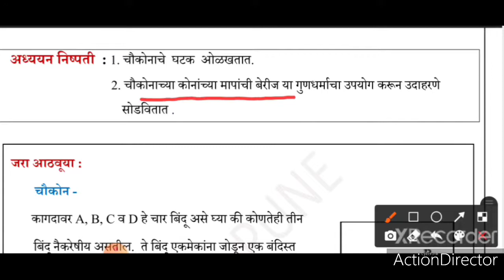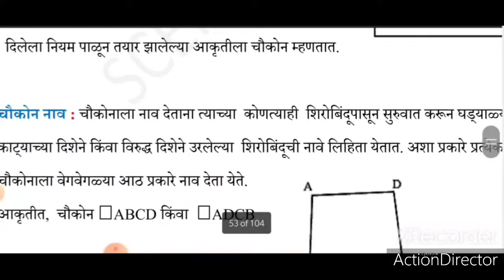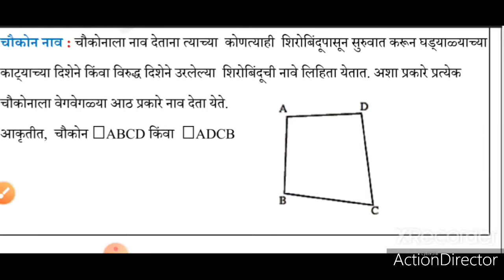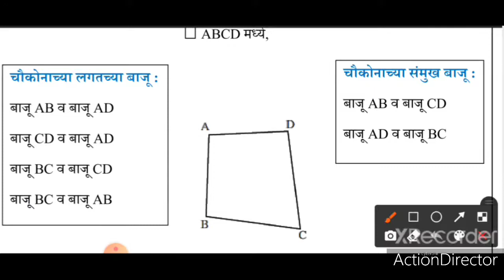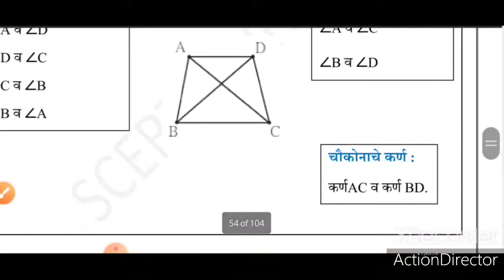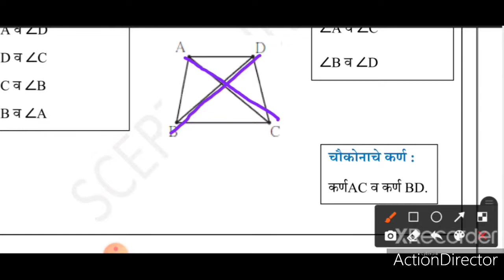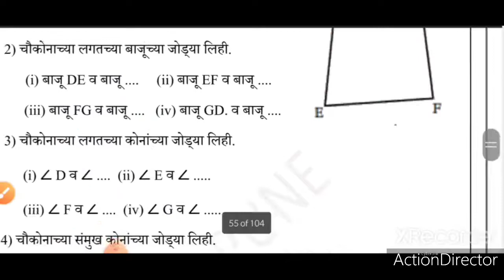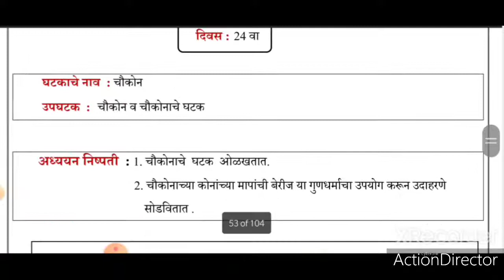इ . 9 वी सेतू अभ्यासक्रम विषय - गणित दिवस - 24 वा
सेतू अभ्यासक्रम
# इयत्ता   - नववी
# विषय - गणित
दिवस - चोविसावा